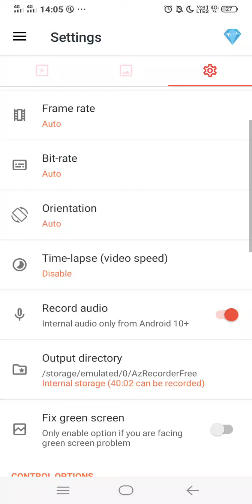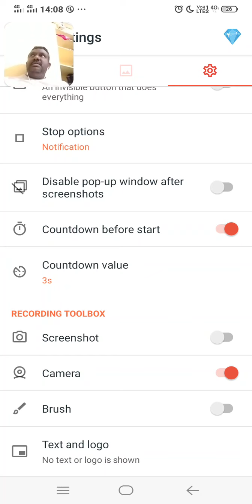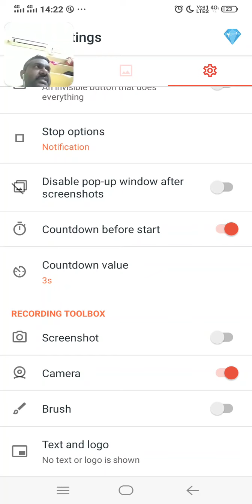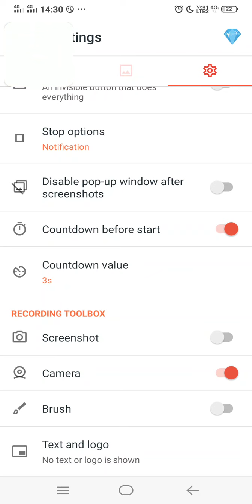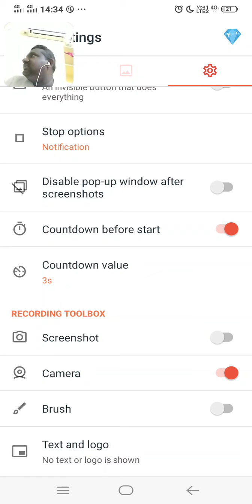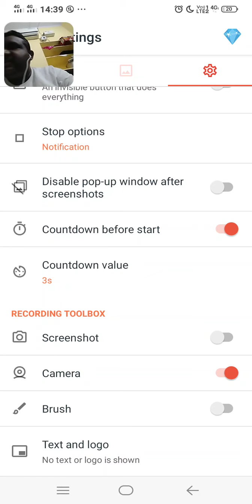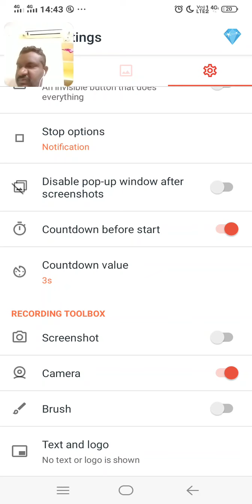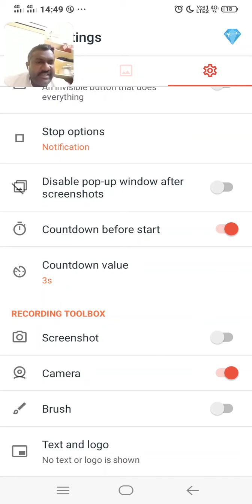Partner ship - Partnership deed